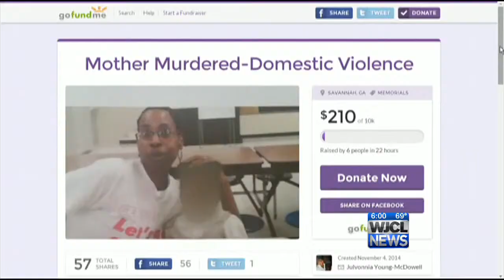Friends raise money for murder-victim, mother of five